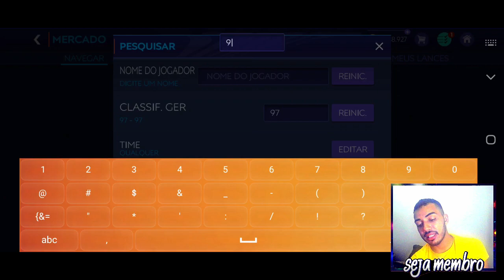SÉRIE NOVA! 🔥 A MELHOR CARTA DE ATACANTE DE CADA OVER (DO 80 AO 98) - FIFA MOBILE 2021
🔴 CLIQUE EM SEJA MEMBRO, e veja AS VANTAGENS TOP's de tornar-se SOBRINHO DO BOSS! 🔴

Saaalve galera! Vídeo novo no FCRJ, vamos iniciar hoje uma nova série aqui no canal, onde iremos falar do over 80, até o over mais alto, qual é a melhor em cada ger, vamos iniciar hoje com atacantes, e enfim, espero que os senhores curtam e tmj!

Doando qualquer valor entra com seu nome nos créditos, nome na descrição e para o grupo de Sobrinhos do Boss (exceto doações em live's)!

🔥 TOP DOADORES 🔥
🥇 R$ 50,00 - João Paulo.
🥈 R$ 41,00 - Junior DsRtK.
🥉 R$ 30,00 - Pedro.
R$ 15,00 - Jalison Viana.
R$ 10,00 - walkerzera BR.
R$ 7,00 - JotaBe FIFA
R$ 6,00 - Rick, BAZINGA.
R$ 5,00 - Obito FF, Ataualpa, Maurício Eler Garcia Cortez, Humberto Toshio, Leandro Rodrigues.
R$ 4,00 - Guilherme Souza, Gabriel Ebner, Robson Junior, Lucas Dos Santos.
R$ 3,00 -  Claudinho TV, Igreja de Cristo Jesus, sean car.
R$ 1,00 - Pedro Ordep, Oliveu Sanntos, Arthur Bonfin, PIPA VoANDO, GuiCaozin, Isabela graca isabela, João Pedro, Rogerio.

Novamente, obrigado a todos os apoiadores do canal, seja em doações, ou se tornando membros, vocês dando crédito ao meu trabalho, me incentiva a produzir cada dia mais, e também a melhorar a qualidade do canal, algo que já vem ocorrendo, tmj!

🏆 VENCEDORES DOS CAMPEONATOS DO CANAL 🏆
João Paulo - Campeão do 1° Torneio de Sobrinhos do Boss de FM21

Defina seu objetivo, e trabalhe, enquanto eles descansam trabalhe, com dedicação, sabendo que todo esforço será compensado, e se um dia você conseguir mantenha seus pés no chão, e não se compare com ninguém, pois isso pode te tornar prepotente ou frustrado, pois sempre haverá alguém melhor, e outro pior que você em algo.